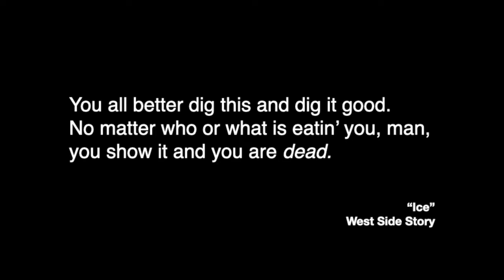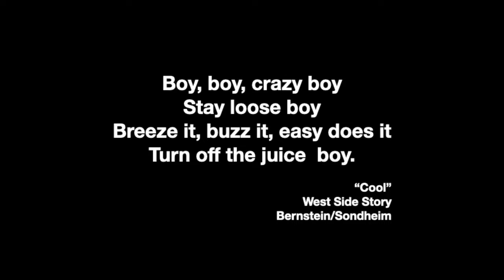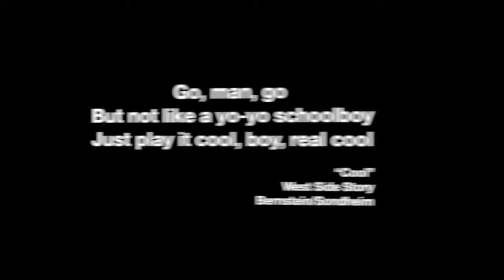How To Train To Stay Cool Under Pressure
Do you want to stay cool under pressure, or fall apart?
You must train the ability to stay calm and focused.
This video uses an example from fencing, but the basic method of sensitization/desensitization can be used with absolutely anything.

00:00 Intro
00:21 All Training is Sensitization or Desensitization
00:38 Improving Situational Awareness
00:51 Sensitization
01:47 Decreasing the Amplitude of the Cue
02:37 Desensitization: The Cultivation of Cool
03:28 Increasing the Amplitude of the Cue
04:32 Training Example: small, late parry
07:17 La Belle

Movie references:
West Side Story

You may find these earlier videos on topics mentioned in THIS video useful:

You can find examples of sensitization and desensitization in ANY of our lesson videos, because it’s always there.

When it is not necessary to act, it is necessary not to act.